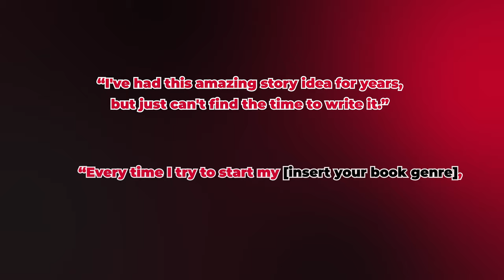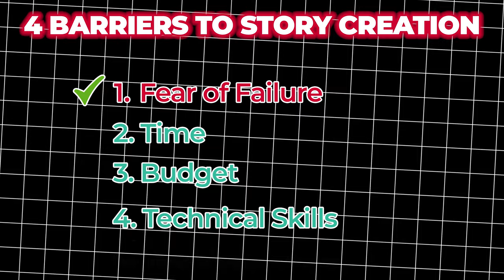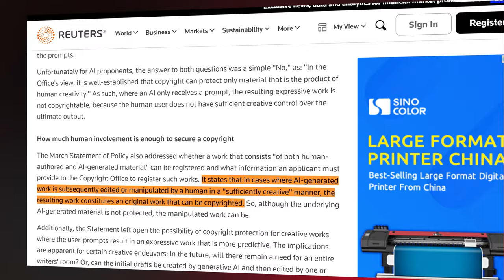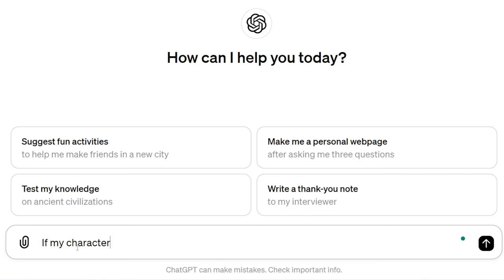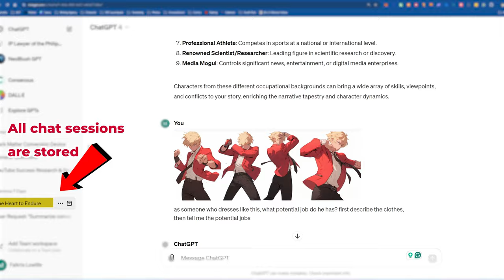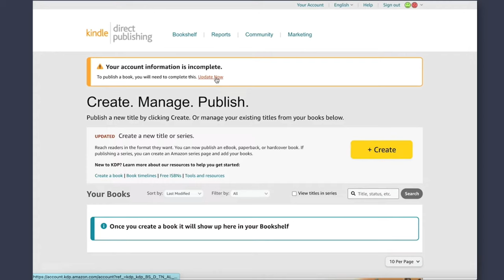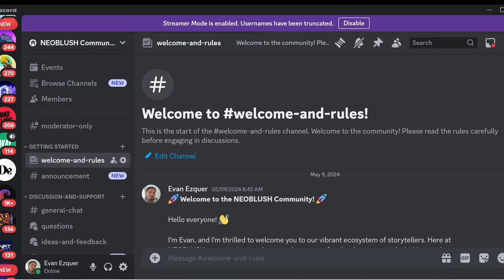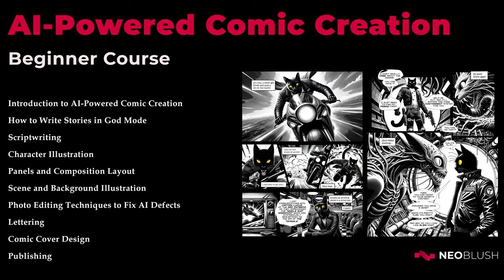Watch this if you're struggling to write your story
Ever thought of writing your own story? Stop dreaming and start creating! Watch this video to learn how you can bring your stories to life using innovative technology.

📖 Publish your story
Amazon KDP

Timestamps
00:00 Intro
01:55 The most devious barrier creators face
04:39 4 barriers to story creation
04:57 The solution to all problems
06:16 The right way to use AI
09:19 Illustrating your story
10:44 Publishing your story
11:46 Join my community
12:18 Free Course